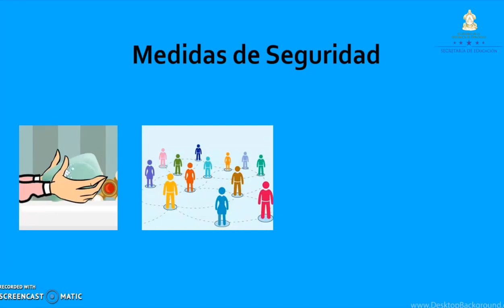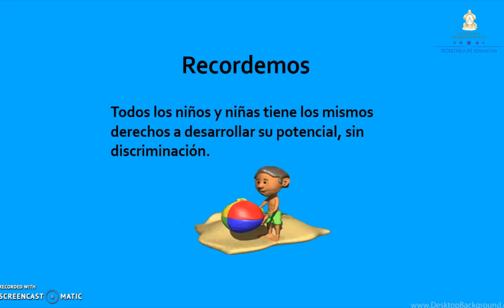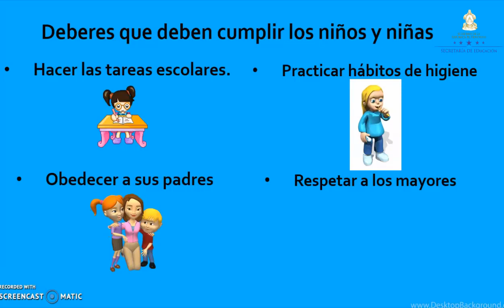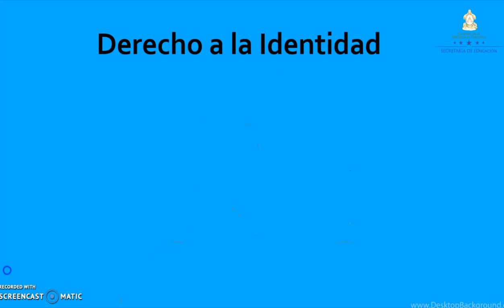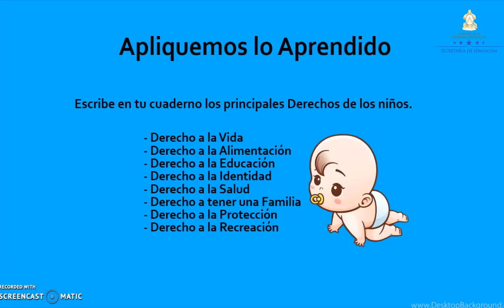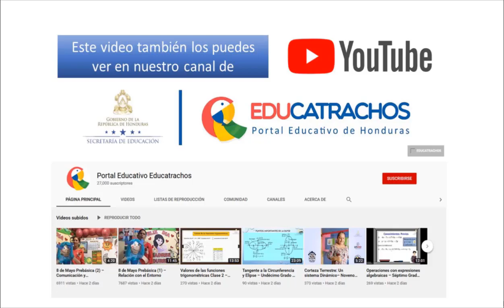Derechos de los niños y niñas – Segundo Grado – Ciencias Sociales